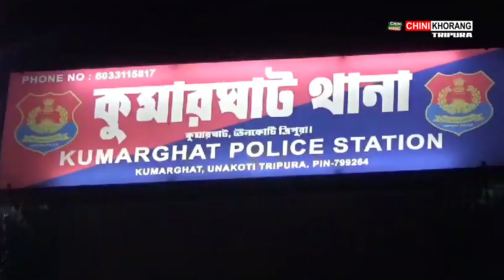Phatar Hasteni Phainai Tiprasa Siklarokni Yago Manjakha 2.5 Crore ni 50 Packets Brown Sugar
🟢 Hoijak Koktwma ni Bisingtwi Kraksal Horo Phatar Hasteni Phainai  ML05Y-6858 Marini Khongsa Santro Malkhungo Manjakha 50 Packets Brown Sugar. Hatio Aboni Hatidhar 2.5 Crore. Patimungo Khoroktham Bororokno Romkha Kumarghat Thanani Police. Romjaknairok wngkha Bishma Debbarma, Budhiman Debbarma tei Joy Satya Debbarma.